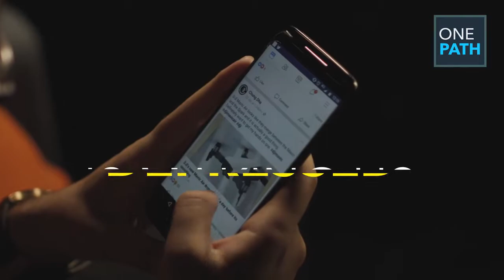[ OMG ] How Social Media Making People More Depressed Everyday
how to handle depression,
how to deal with someone with depression,
how to deal with depression alone,
how to deal with anxiety and depression,
how to deal with postpartum depression,
how to deal with depressed people,
how to tackle depression,
how to deal with a depressed person,
music therapy for depression,
how to deal with stress and depression,
how to deal with a depressed partner,
music and depression,
how to deal with seasonal depression,
how do you deal with depression